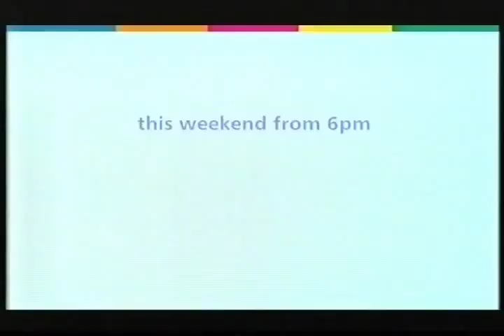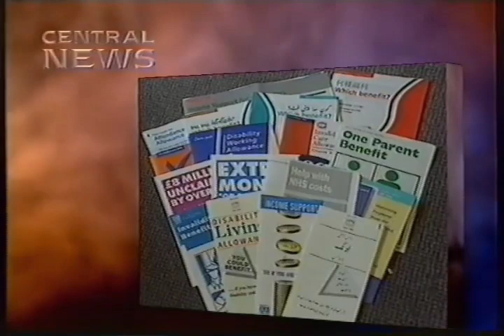Adverts UK Break Channel 5 BBC ITV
From "Chrishoy77"